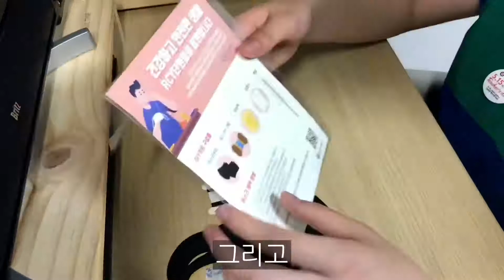등명중학교 - 마스크 만들기 봉사활동